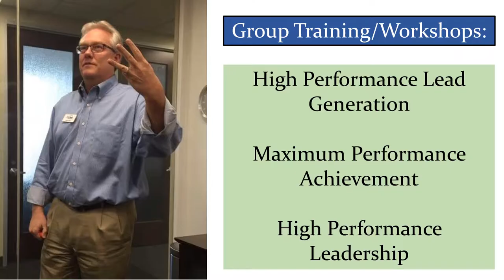Steve Feld Speaker Reel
Steve Feld is a certified business coach, author, speaker, and trainer. Contact him today and see how he can help your organization.